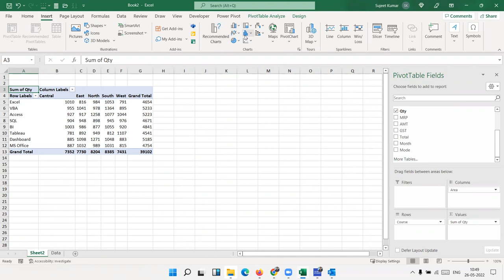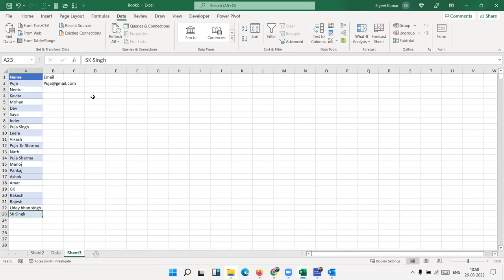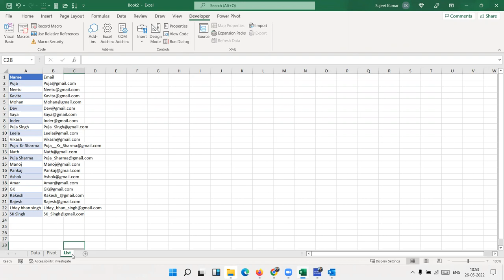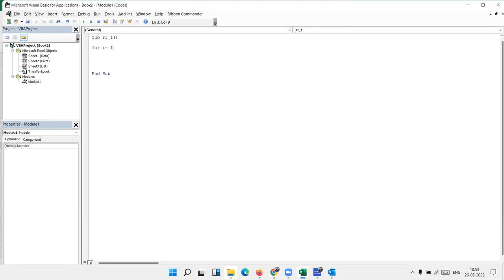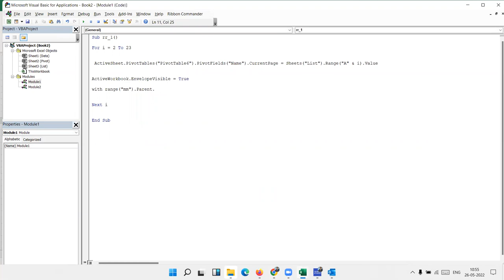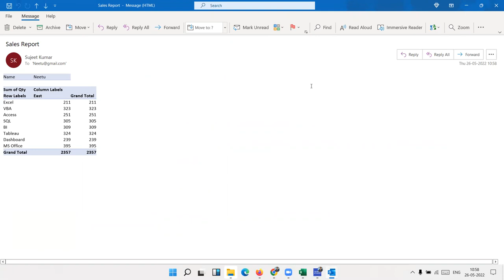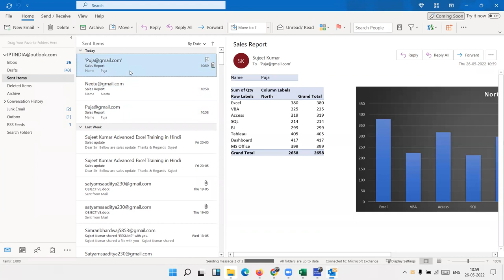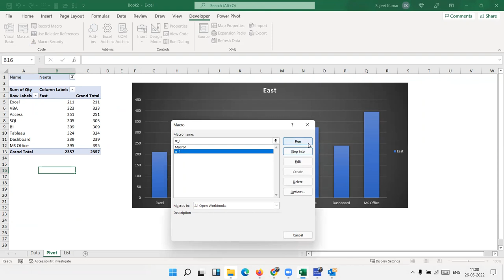Mail Range/Selection in the body of the mail with MailEnvelope